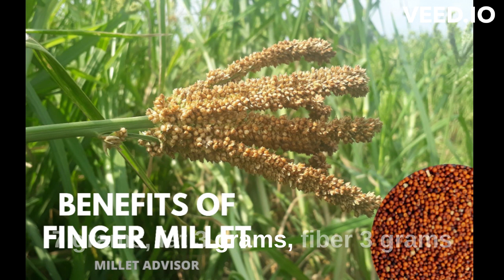Nutrition Values of Ragi/Finger Millet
Nutrition Facts about Ragi/Finger Millet
Ingredients List of Ragi/Finger Millet
Ingredients and Nutrition's Present in Ragi/Finger Millet